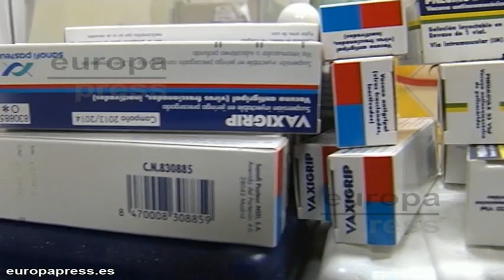Comienza la campaña de vacunación contra la gripe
Otro año más arranca la campaña de vacunación contra la gripe. Lo más importante continúa siendo que los principales grupos de riesgo acudan a ponerse la vacuna. La campaña se prolongará hasta el próximo 14 de diciembre y la vacuna que se elabora viene recomendada por la Organización Mundial de la Salud.